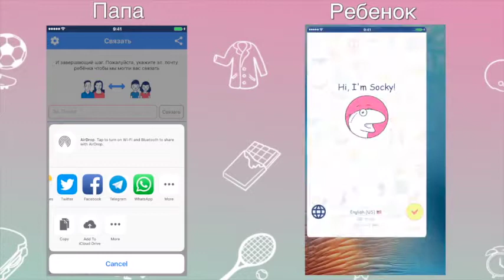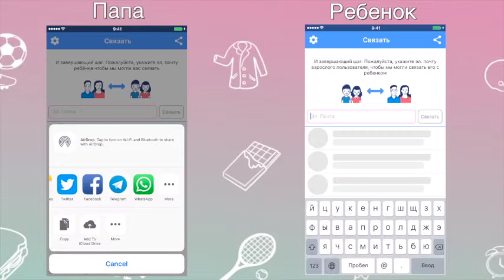Socky - Вход и отправка сообщений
Как выполнить вход и отправить сообщения в  'Socky for children with Autism'  мобильное приложение